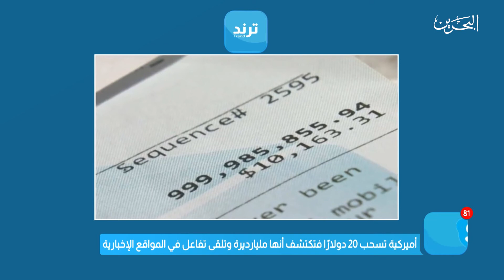ترند | 23-6-2021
أحدث الأخبار وأكثرها تداولاً على مواقع التواصل الاجتماعي اليوم الأربعاء الموافق 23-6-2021